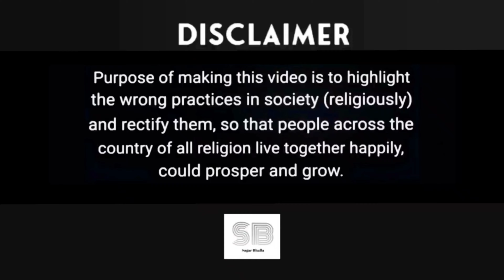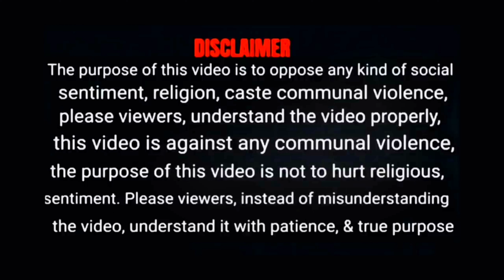Ssr की De@th कितने बजे हुई थी ? || क्या Bollywood इसलिए चुप है